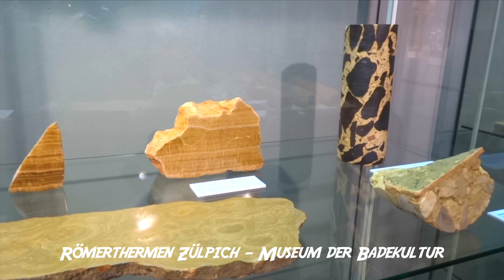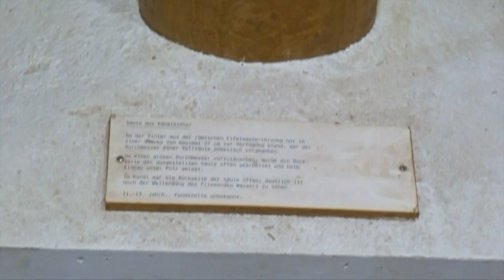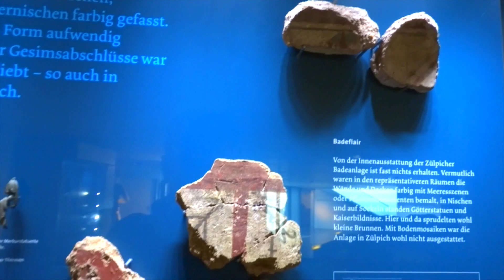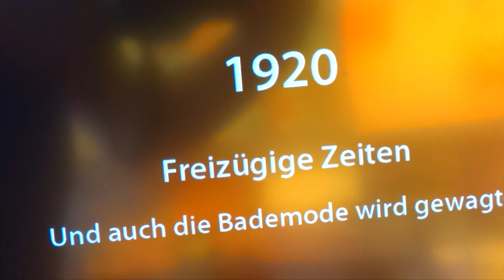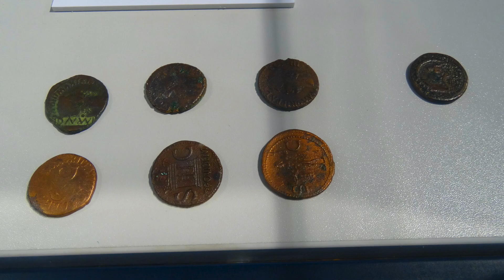Römerthermen Zülpich Museum der Badekultur, Zülpich, NRW, Deutschland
Die Römerthermen Zülpich laden Sie zu einer Zeitreise durch 2.000 Jahre Badekultur ein. Herzstück des Museums sind die originalen römischen Thermen, ein Bodendenkmal von nationalem Rang. Die Thermen aus dem 2. Jahrhundert sind die Besterhaltenen ihre Art nördlich der Alpen.